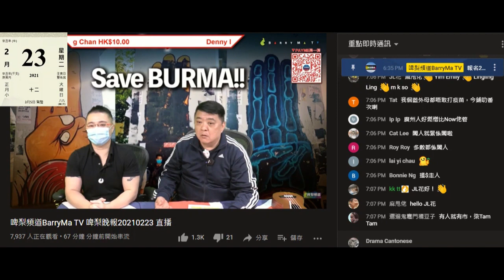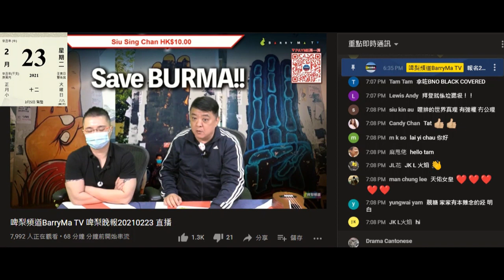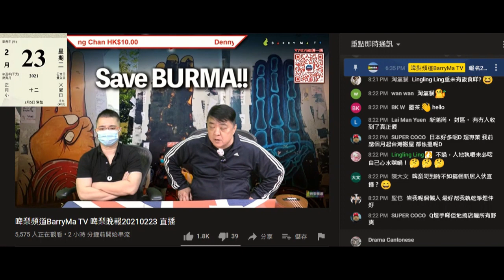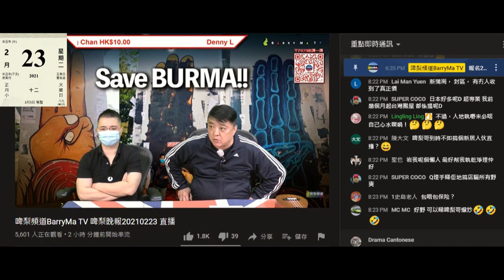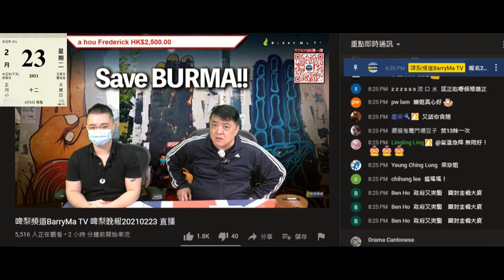20210223 啤梨晚報撚屌馬健賢鳩吹一炮過俾咗一年租金幾十萬、樓下搬樓上要6800，吹跟打女人偷錢賊林匡正留守香港好堅定，呃腦殘去加拿大講座、佛跳牆賣唔去鳩吹過咗年攞貨賣、吹就大馬燕窩賣就強國燕窩